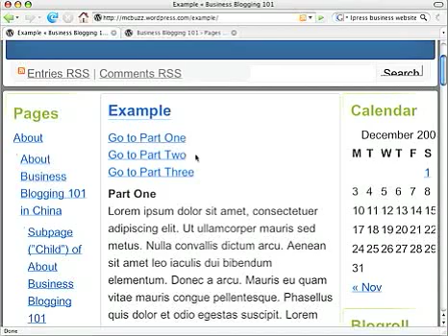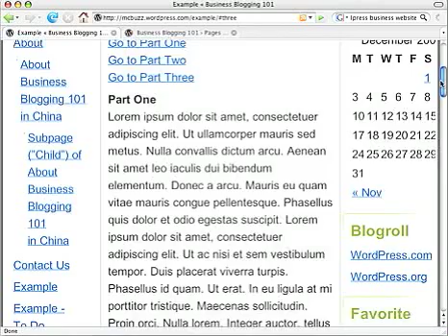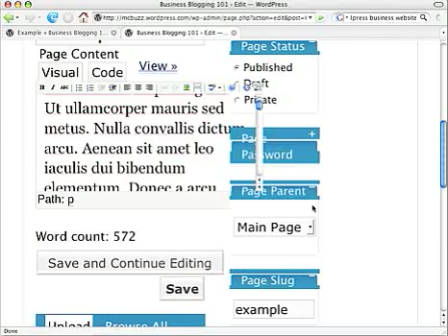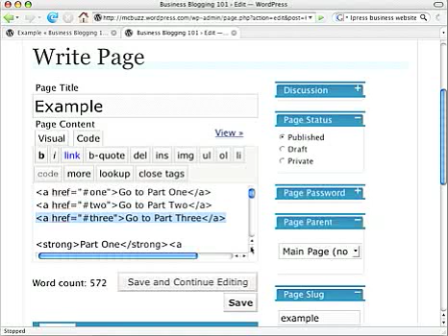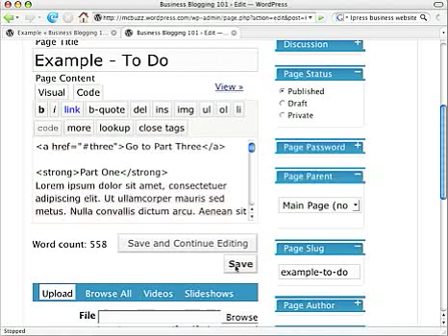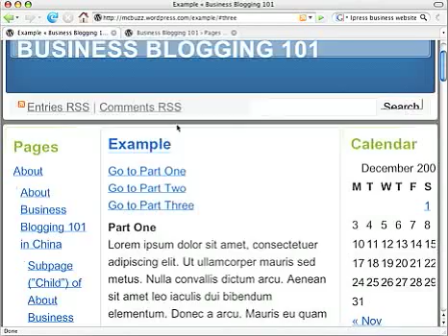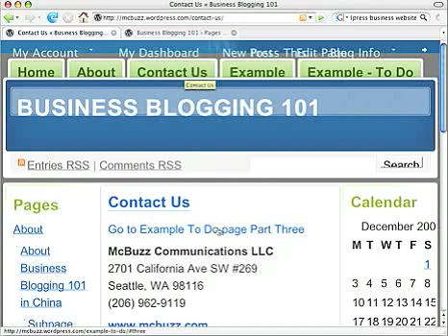WordPress Tutorial - Make a Link to Specific Place on a Page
This Intermediate-level WordPress Tutorial shows how to make a link that takes you to a specific place in a Page or Post. You can put a link at the top of a page so that when you click on it, it takes you further down on the same page. You can also put a link on a different page so that when you click on it, it takes you to whatever specific location you designate on the target page. This is an Intermediate-level tutorial because you use the Code editing window to insert the HTML you need to make the link work.